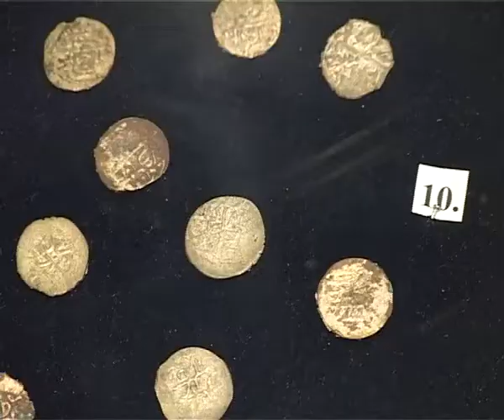13 03 09 Музей